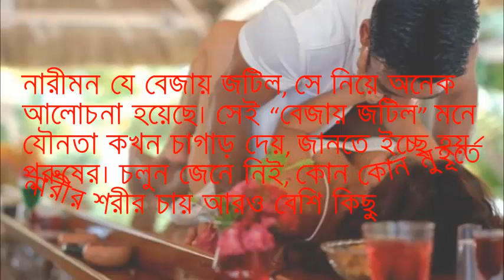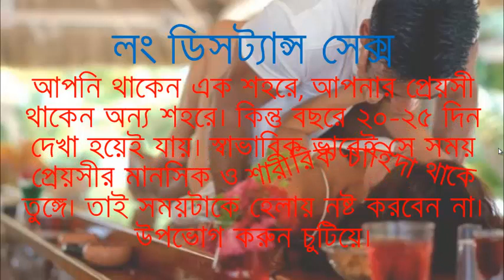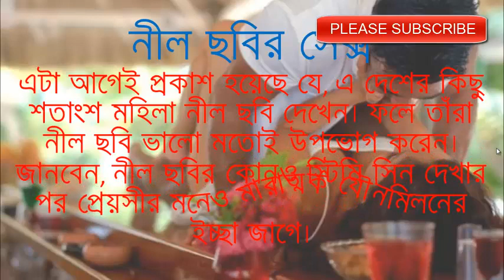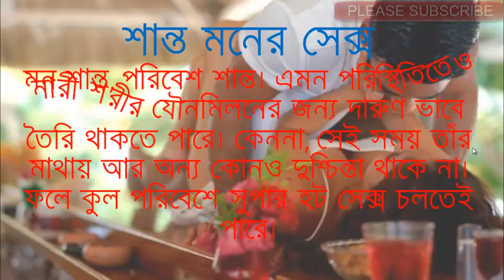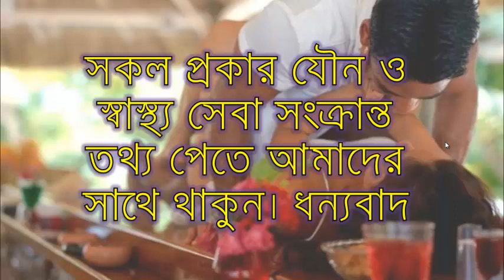নারীমনে সেক্স জাগে যে ৯টি মুহূর্ত. about nine moments of sex by health series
সব সময় সবার সেক্স কামনা জাগে না। এমন কিছু বিশেষ বিশেষ মুহূর্ত এবং বিশেষ জায়গায় নারী মনে সেক্স কামনা জাগে। নারীমন যে বেজায় জটিল, সে নিয়ে অনেক আলোচনা হয়েছে। সেই “বেজায় জটিল” মনে যৌনতা কখন চাগাড় দেয়, জানতে ইচ্ছে হয় পুরুষের। চলুন জেনে নিই, কোন কোন মুহূর্তে নারীর শরীর চায় আরও বেশি কিছু